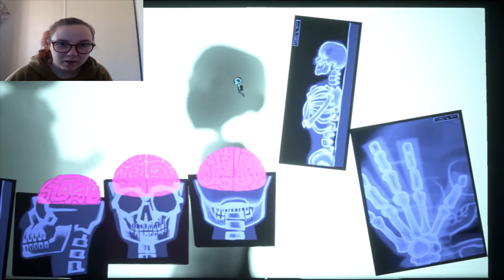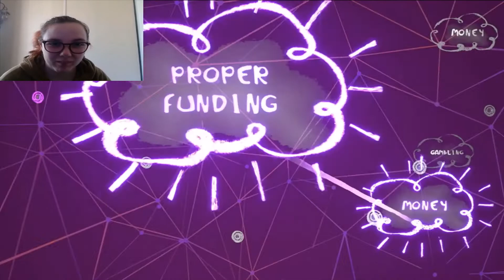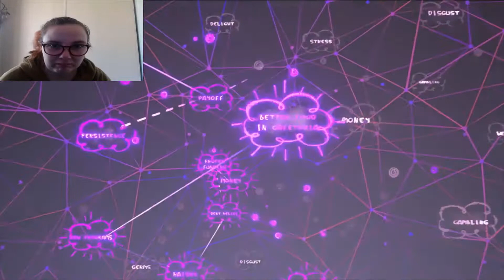MA'AM YOU OKAY?? PSYCHONAUTS 2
Thank you guys so much for watching the video.